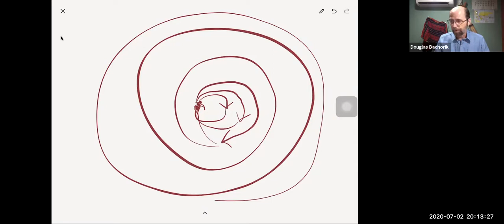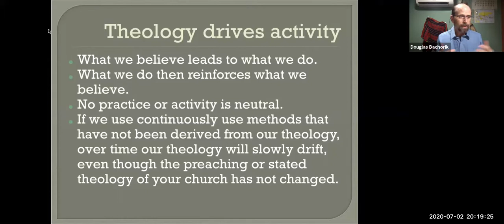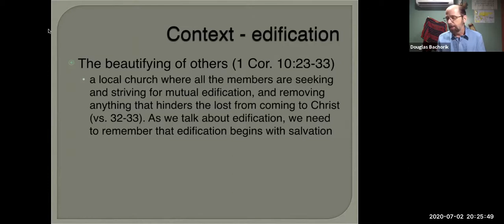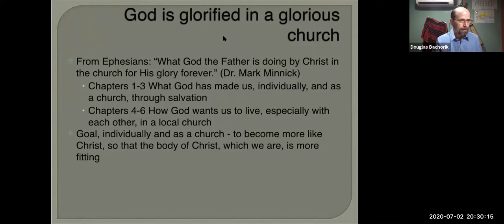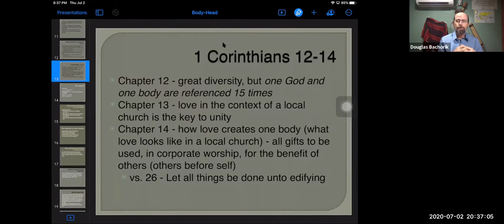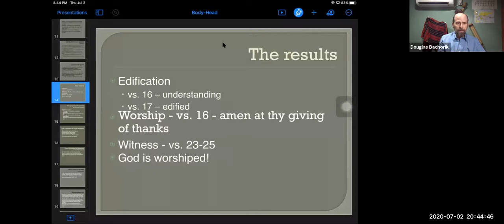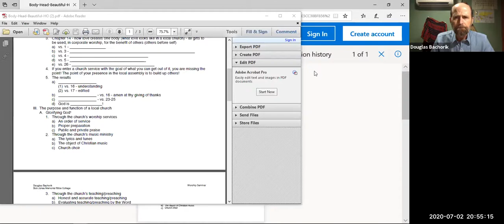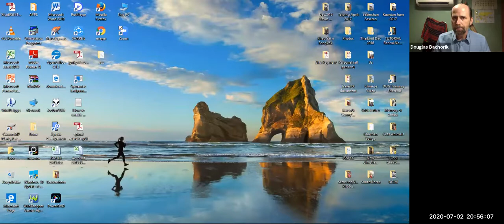Bible Series on "Worship" Lesson 3 by Dr Douglas Bachorik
The More Beautiful the Body, the More Beautiful the Head
New Testament Worship in Practice
2 July 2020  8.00 pm